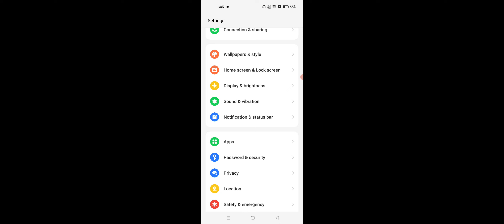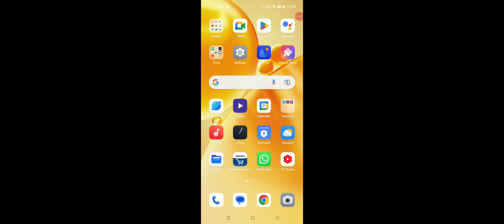OPPO Phone Home Screen Se Photo Kaise Hatayen